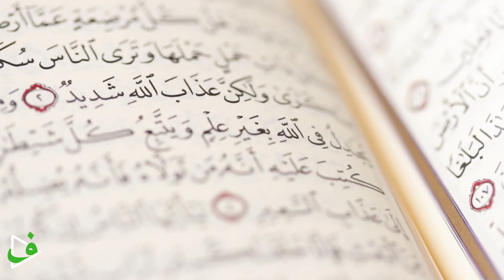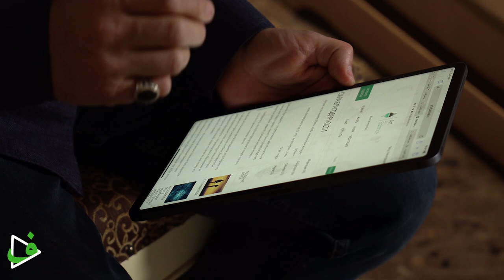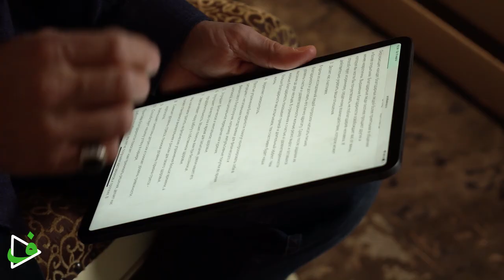Сила благодарности / Благодарность друг другу / М-Расул Саадуев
В хадисе говорится: «За добро и помощь, которые вам оказали, отвечайте людям взаимностью, а если не в состоянии сделать это — то хотя бы прочтите за них соответствующую мольбу».

А наилучшей благодарностью за добро, о которой мы часто забываем, являются слова, как передается в хадисе от Усамат бину Зайда, да будет доволен ими Аллах, что Пророк, да благословит его Аллах и приветствует, сказал:

«Если тот, кому сделали добро, скажет сделавшему добро: «ДжазакаЛлаху Хайран», то он выразит благодарность наилучшим образом» (Тирмизи)
Смысл этого: «Пусть Аллах воздаст тебе благом».

Если тебе сделали добро большое количество людей, то тогда говорят «ДжазакумуЛлаху Хайран», а если обращаетесь к женскому полу, к примеру, к матери, сестре и т.д., то «ДжазакиЛлаху хайран», а если к мужчине то «ДжазакаЛлаху хайран».

Второй праведный халиф Умар, да будет доволен им Аллах, сказал:

«Если бы вы знали о том, что уготовано вам за слова «ДжазакаЛлаху хайран», сказанные вашему брату-мусульманину, то непременно вы стали бы говорить их друг другу чаще» (Ибну Аби Шейба 5/322)

Нужно научиться и привыкнуть, братья и сестры, говорить эти слова тем, кто сделал тебе добро, будь то маленькое или большое. Умар, да будет доволен им Аллах, когда болел и его навещали люди, всем говорил эти слова.